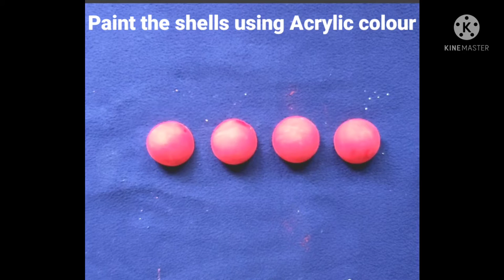Very easy wall hanging with waste egg shells/Easy egg shell wall hanging/Egg shell reuse idea/AG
In this video we can learn the easy wall hanging with waste Egg shells.

In our channel we are making easy, recycled crafts for people of all ages.You can find all kind of DIY and tutorials in the step by step process. Our blog features crafts made out of recycled and Eco-friendly materials, as well as paper, cardboard, Acrylic Paints, Satin ribbon,ice cream sticks,foam sheets, thermocol balls, plastic bottles, woolen thread, fabric etc. Our creations are all about arts and crafts with recycled product, but all in an easy and fun way.

Our channel videos are the tutorials of paper flowers, home decor, Hand Crafts, Card Making, Recycling, Gifts, Celebrations in the step by step manner. Do it Yourself!

We will be giving the step by step explanation for all the Room decor, Desk organization, Gifts Tutorials, DIY Bags, Home DIY Crafts, Clothes Recycle Tutorials for beginners. Here you will find really interesting and usefull DIY Ideas. Our channel is all about Home Decor ideas with paper and out of things everybody has at home (or they are easy to find and are cheap to buy).

 I love making Creative Crafts, Drawing, Painting,etc,. My new creative IDEAS comes up with the best IMAGINATION and I execute it in a cool way. In this channel we are making videos on handmade cards, handmade crafts and best out of waste as well.

This channel is a mix of everything I like. I hope you'll find something you like. Follow this channel and get DIY decorating ideas, paper flower patterns, gift wrap tips, home Decor, easy crafts, Craft, Art, Room Decor, Creative Activities and much more as a step-by-step tutorial.